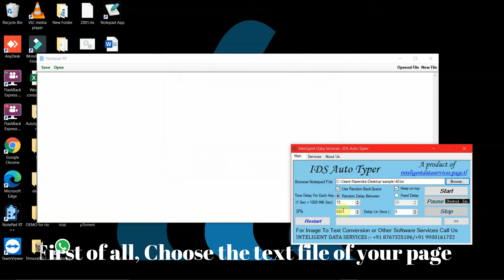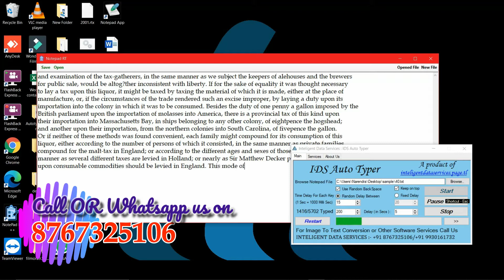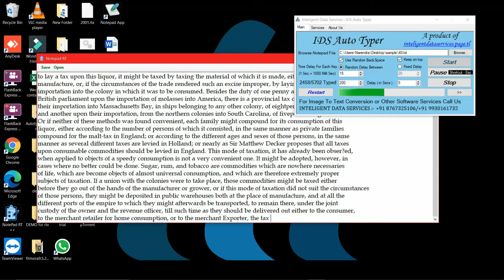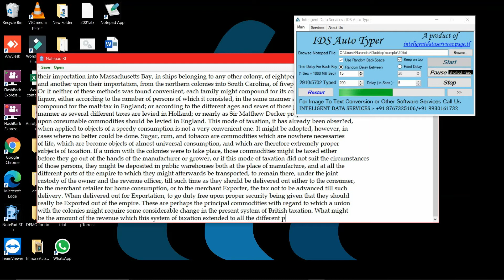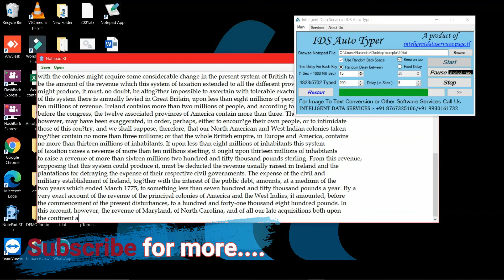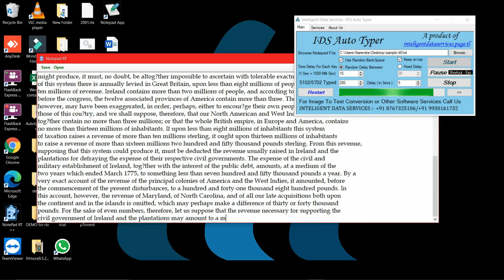Image to RT++ Notepad/ RTX++ notepad / PX Notepad / Destiny master notepad app .xtt .rtx .dxt .wrt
NOTEPAD RT++ .xtt format
#.rtx
RT Notepad
.dtt
.xtt
.enc
Notepad RT ++
Notepad RT V2
Notepad RT Version 2.

Features of IDS autotyper 3.0  :
1)You can Autotype any text file in any company's software like notepad rt++ , notepad ++ v2 , OGS Notepad App, Agent, Text Editor, typing master 1.3 etc.
2) You can browse the text file and it will transform the whole material in third party notepads
3) It simulate keyboard key strokes, just like human typing. It means third party software will not be able to find whether the text transferred through auto typer.
4) In IDS auto typer you can adjust the typing speed and also change the typing speed in middle of typing this is the rare feature that only we provide.
5) Using play/pause and a shortcut key u can control typing as per your needs.
6) Our software can use random backspace option to take back spaces
7) Also it works with the third party software where copy and paste doesn’t work
8) Keep on top option is available – some third party software won’t allow user to perform other operations like open other windows to copy and paste the text, our IDS typer will sit above this window to select the files.
10) Will work fine with special characters as well.
11)Can be Installed in Any Windows Version
12)It will display the total number of letters present in a particular  page
along with that it will show the typed progress.

About Conversion Services :
-24*7 Services
-Trustable

plz visit here and see all details.